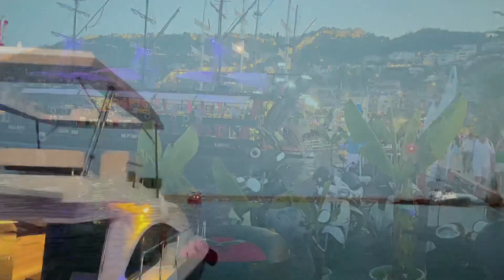SUB) ИСКУССТВО МЕДЛЕННОЙ ЖИЗНИ🌿МОРСКИЕ КАНИКУЛЫ, КОТОРЫЕ МЕНЯ ИЗМЕНИЛИ🍀Cozy Mi vlog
Hello everyone ☺️🙌 Hope you enjoy these few precious days of my vacation with me :) ☺️🏠🎁☕️🍰 🧳